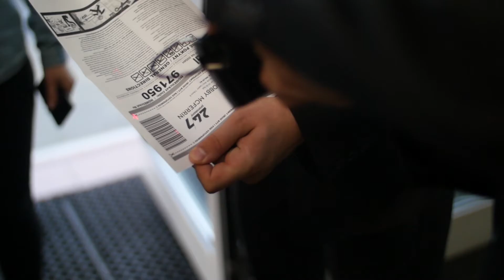JAZZFESTBRNO 2015 - 17.6. CHICK COREA & BOBBY MCFERRIN